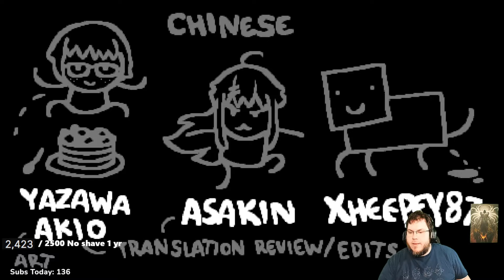TAINTED LOST STREAK #110 [The Binding of Isaac: Repentance]